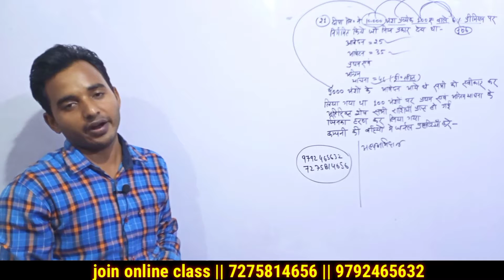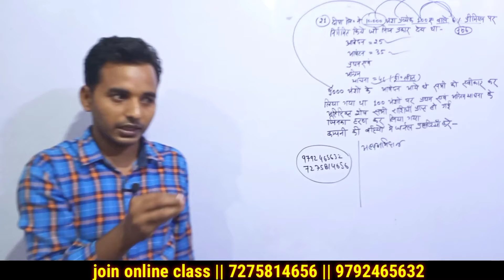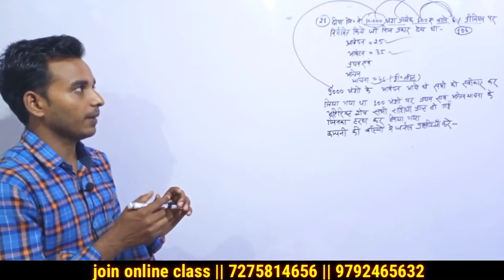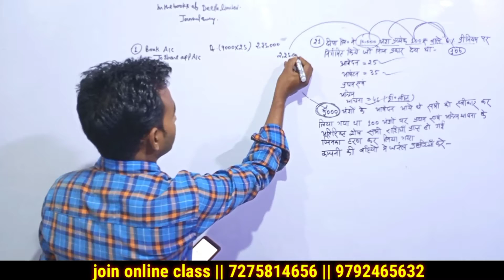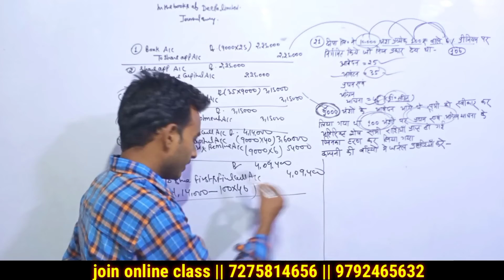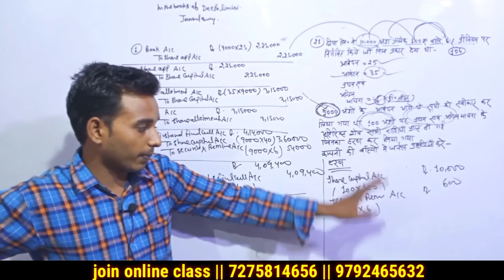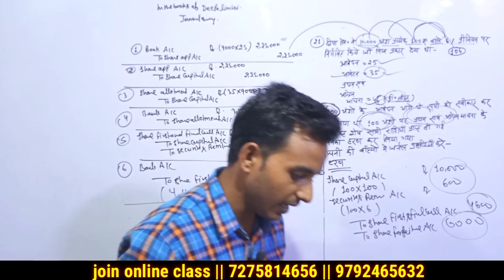अंशों का हरण // Corporate Accounting // Rk maurya // B.Com online class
corporate accounting online class

एम कॉम ऑनलाइन

M.Com online class

बी कॉम ऑनलाइन क्लास

बीबीए ऑनलाइन क्लास

एमबीए ऑनलाइन क्लास

फाइनेंशियल अकाउंटिंग ऑनलाइन क्लास

कॉस्ट अकाउंटिंग ऑनलाइन

इनकम टैक्स